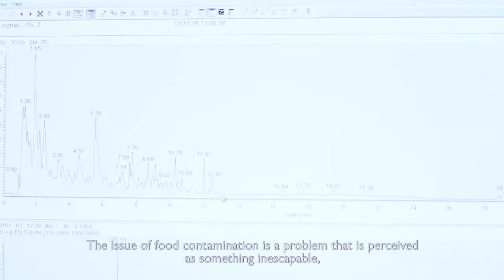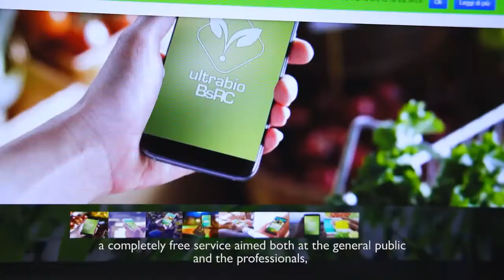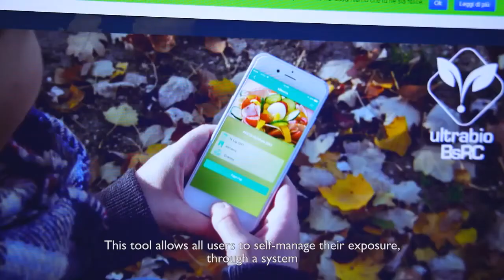Bioscience Research Center. Environmental analyses to measure the effects of an invisible. TLS 7/7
La ricerca di valore è il nostro territorio – Fondazione Toscana Life Sciences 7/7
Bright-Night
Toscana Life Science per Bright-Night - Notte delle Ricercatrici e dei Ricercatori 2020.